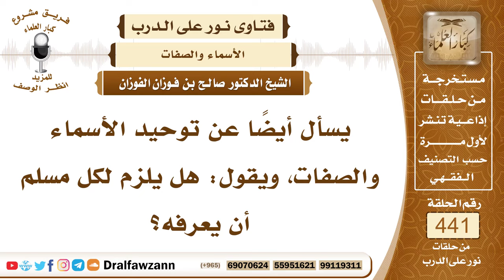6114- هل يلزم كل مسلم معرفة توحيد الأسماء والصفات؟ - الشيخ صالح الفوزان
"6114- يسأل أيضاً عن توحيد الأسماء والصفات، ويقول: هل يلزم لكل مسلم أن يعرفه؟
الجواب: الجواب: نعم يلزم لكل مسلم أن يؤمن بما في كتاب الله وفي سنة الرسول ﷺ من أسماء الله وصفاته.
السيرة الذاتية:
للاشتراك في قناة الشيخ صالح الفوزان

14_ الشيخ محمد أمين الشنقيطي
يتيوب

15_سماحة المفتي عبد العزيز آل الشيخ
 يوتيوب

رئيس الفريق
لمشروع كبار العلماء